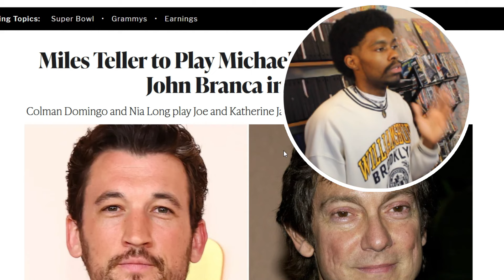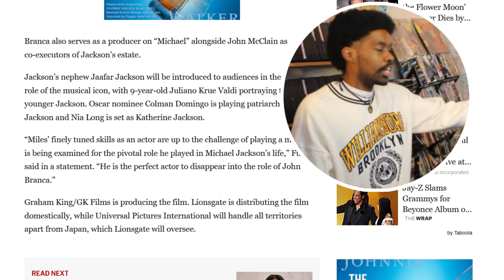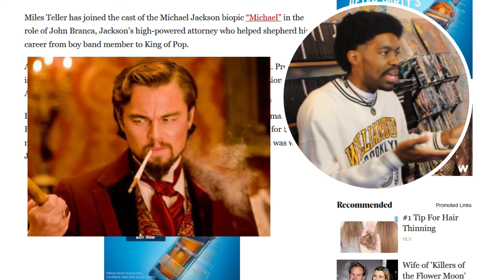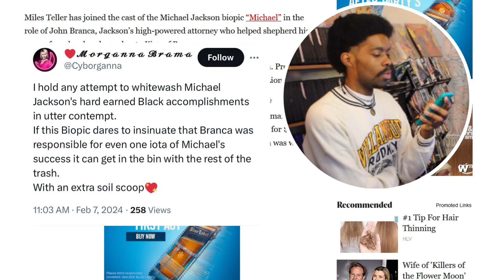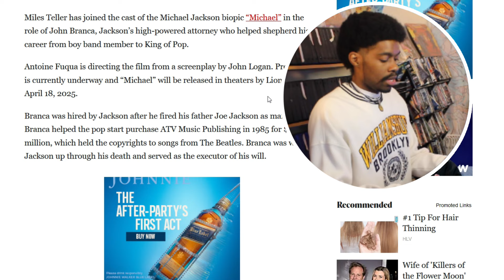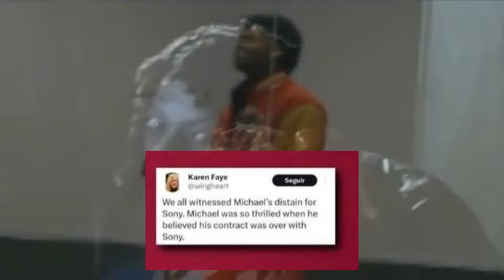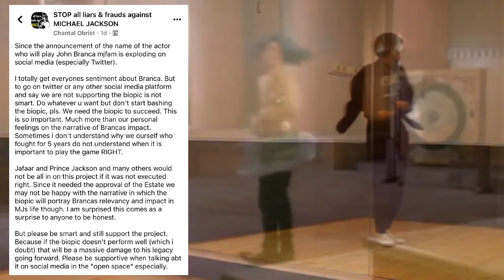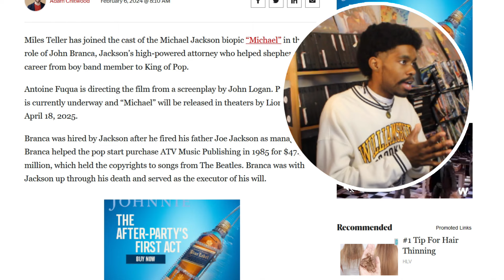MICHAEL JACKSON BIOPIC CASTS MILES TELLER AS JOHN BRANCA | MY THOUGHTS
My thoughts on the Michael Jackson Biopic casting Miles Teller as John Branca. The Top Gun: Maverick star was announced to be a part of the project this week, with director Antoine Fuqua praising the actor's capability and skills. Portraying Michael Jackson's longtime music attorney, John Branca, whom Michael Jackson hired after firing his father. John Branca would help the King Of Pop secure multi-million dollar deals as well as acting on his behalf in purchasing the ATV music catalouge which housed songs by many artists including the Beatles. However, the news has sparked discussion and controversy amongst fans as many feel that casting an A-list actor will negatively influence the film. Michael Jackson's hairstylist would be among many who adamantly criticized the upcoming film and stated that they will boycott it. In this video I give my thoughts on Miles Teller's casting, John Branca and his relationship with Michael Jackson as well as my response to the controversy amongst fans.

TIMESTAMPS
0:00 Introduction
0:52 My thoughts
14:05 Boycott controversy